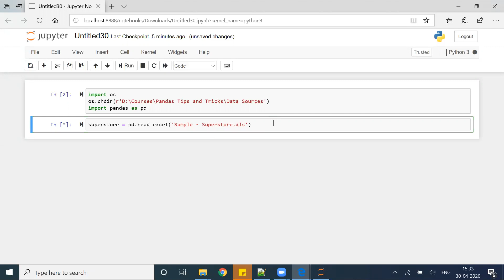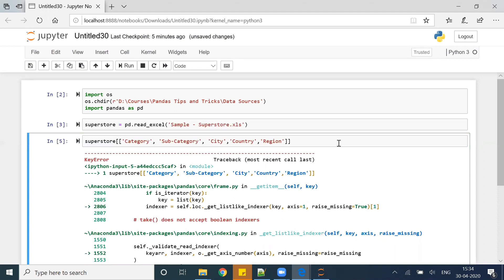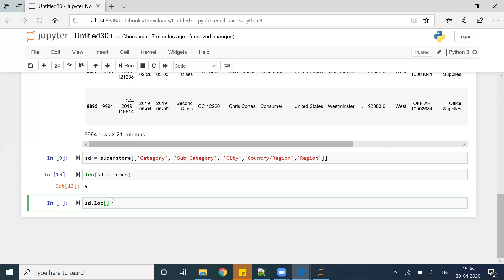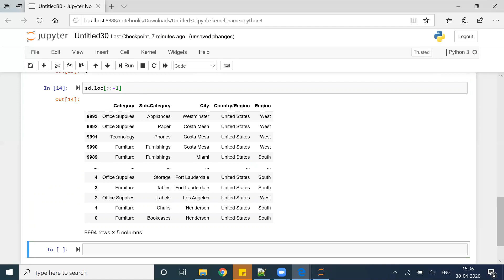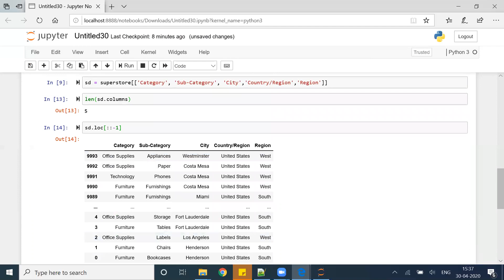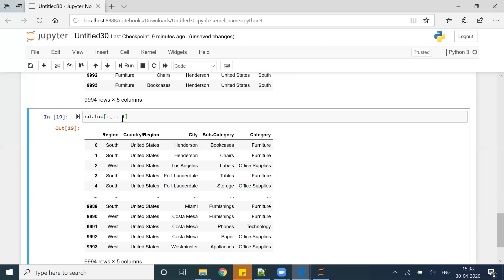Python Pandas Tutorial (Tips and Tricks) : - How to reverse rows and columns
In this video, we will learn How to reverse rows and columns using Python Panda along with some tips and tricks.